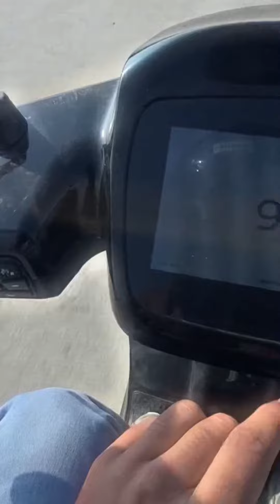Ola top speed || Ola s1 pro 2nd Gen. top speed all modes test || ola review ??